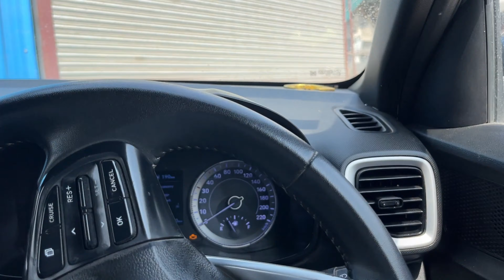PURI DEKHNA KYA MASLA HAI YE#viral#trending#vlog